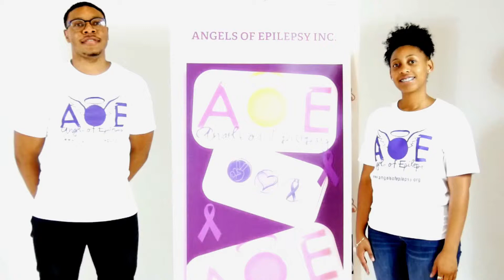I AM ME - PROJECT UPLIFT